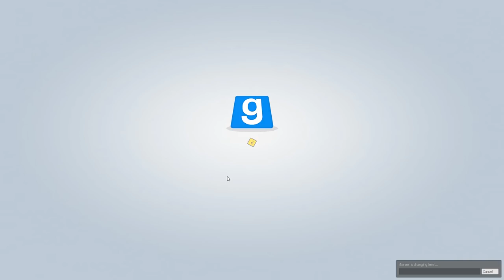PROBABLE BARREL! | Trouble in Terrorist Town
Trouble in Terrorist Town makes it's return and the gang is back to try and fool everyone!